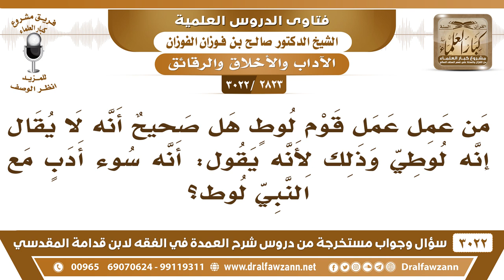[2823 -3022] هل صحيح أن من عَمِل عَمَل قوم لوط لا يقال عنه: لوطي وذلك لأنه سوء أدب مع نبي الله لوط؟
-"[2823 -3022] السؤال: من عمل عمل قوم لوط هل صحيح أنه لا يقال إنه لوطي وذلك لأنه يقول: أنه سوء أدب مع النبي لوط ؟
الجَوَابُ: يقال له لوطي نسبة إلى اللواط ولوط ماهو منسوب للوط عليه الصلاة والسلام اسمه كذا لوط ابن أخي إبراهيم عمه إبراهيم نبي من أنبياء الله اسمه لوط.
للاشتراك في قناة الشيخ صالح الفوزان

للاستفسار والإقتراحات والدعم
رئيس الفريق
لمشروع كبار العلماء